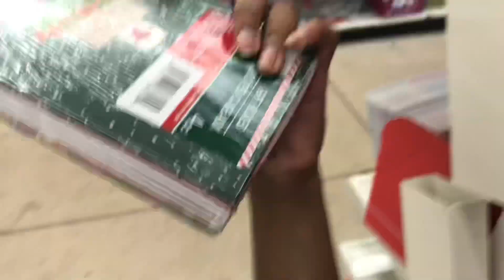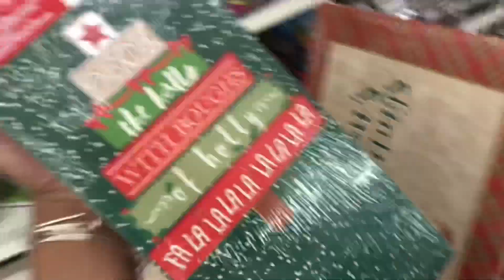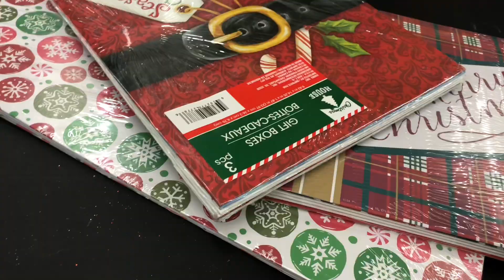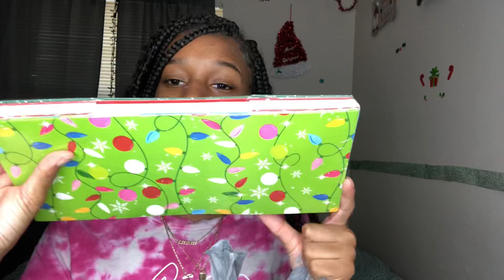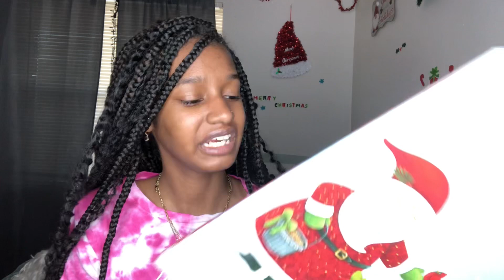Last minute Christmas Preparations | Vlogmas day 20🎄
Keywords / Tags: come Christmas shopping with me, come last minute Christmas shopping with me, last minute Christmas shopping, Christmas shopping vlog

Follow me to stay in touch🦋👇🏽